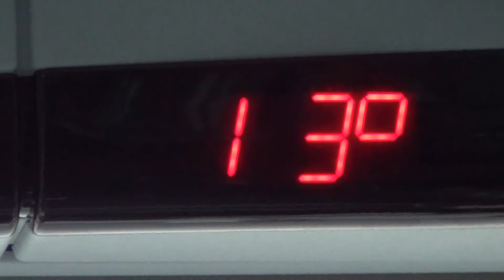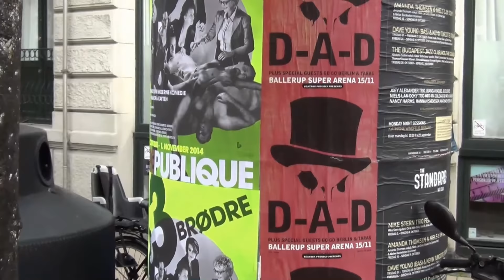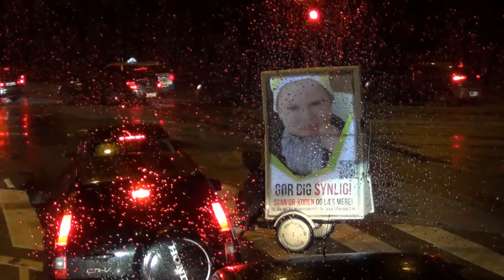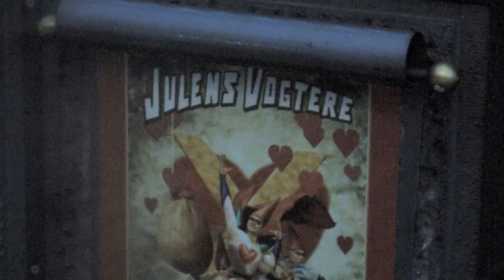快樂的城市—哥本哈根 碼頭往費德烈城堡、新港、First Hotel途中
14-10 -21 哥本哈根（丹麥語：København，英語：Copenhagen）是丹麥的首都、最大城市 港口。座落於丹麥西蘭島東部，與瑞典的馬爾默隔厄勒海峽相望。
在2008年，《Monocle》雜誌將哥本哈根選為「最適合居住的城市」，並給予「最佳設計城市」的評價。哥本哈根在全球城市分類中被列為第二類世界級城市。此外哥本哈根在西歐地區獲選為「設置企業總部的理想城市」第三名，僅次於巴黎和倫敦。哥本哈根城市建立之際的名稱為「Kjøbmandehavn」，意為「商人的港口」。英語「Copenhagen」的名稱來自於低地德語「Kopenhagen」，中文譯名也由此而來。

到達丹麥首都哥本哈根，離開碼頭登上最後一國旅遊巴，第一件事就是介紹哥本哈根城的慨況。往費德烈城堡途經新港Nyhavn—童話大師安徒生成名地、歌劇院、國會大廈、舊國會大廈、克里斯蒂安四世雕像、Tivoli樂園—歐洲最古老，擁有約160年曆史的遊樂場，設計大學。
遊覽完費德烈城堡前往 新港，這段路程大部分時間看的是蔥綠平原。HSHansen - Reference、Nykredit 水晶大廈、哥本哈根中央火車站Copenhagen Central Station、還有特色廣告單車。